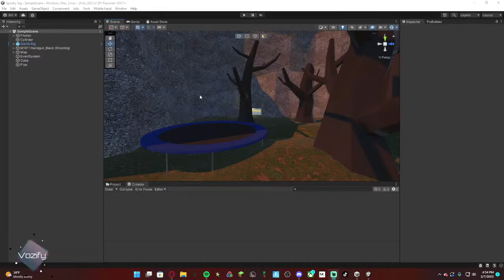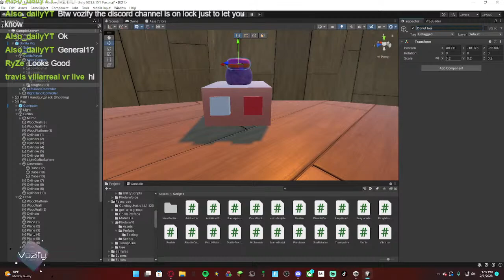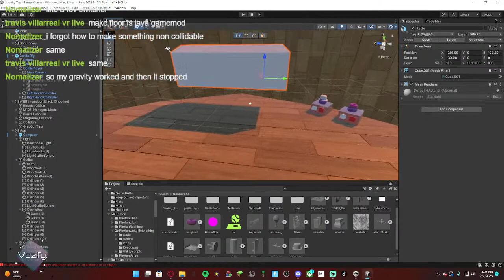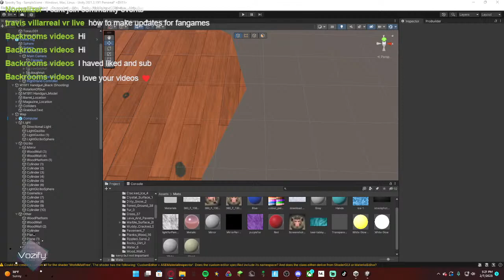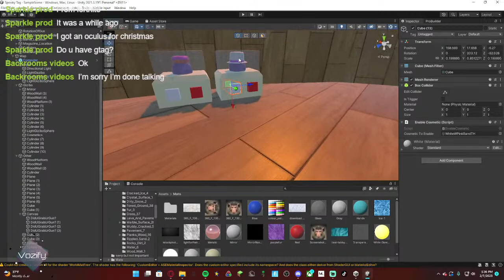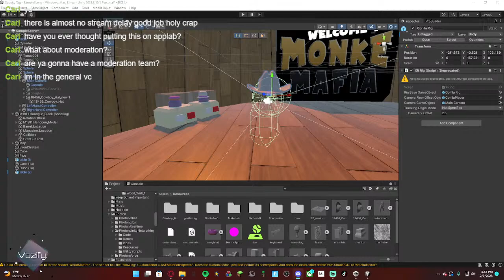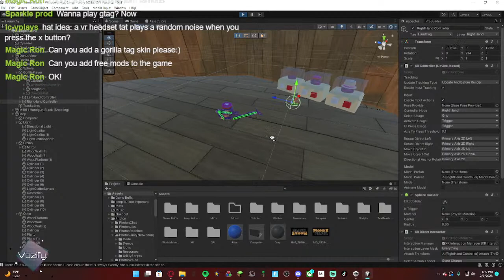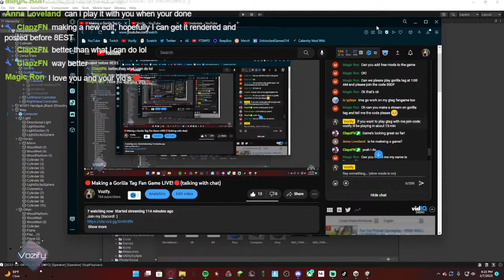🔴Making a Gorilla Tag Fan Game LIVE!🔴(talking with chat)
Have a great rest of your day and just know, ily :)

tags for algorithm:
gorilla tag
gorilla
unity
unity scripts
Hit sounds
sound
unity sounds
unity hitsounds script
gorilla tag fan game
unity tutorial
gorilla tag fan game unity tutorial
fan game gorilla tag
how to make a gorilla tag fan game
fan game
capuchin
proboscis
monkey see monkey doo doo